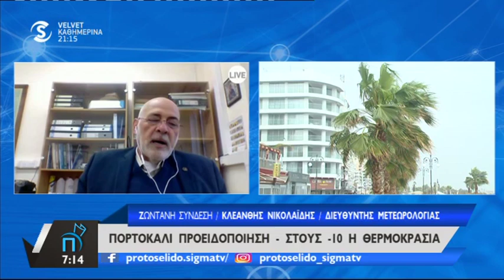Πολικές θερμοκρασίες στα ορεινά-Στους- 10 η θερμοκρασία